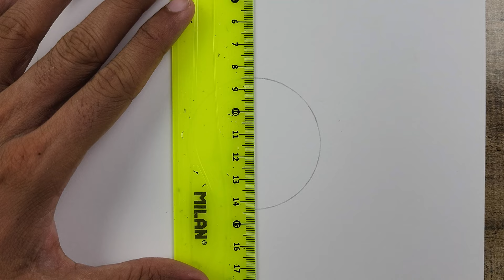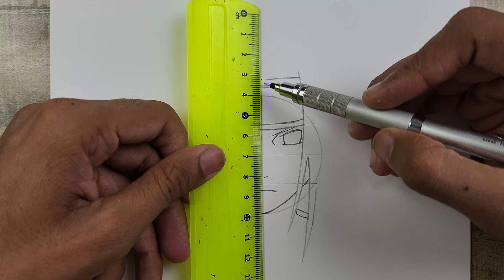How to daw Neji Hyuga with ease ! | Naruto Shippuden | ss art1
Material used: 0.5 uni kurutoga mechanical pencil, A4 size ivory paper, mono plastic eraser and artistic eraser